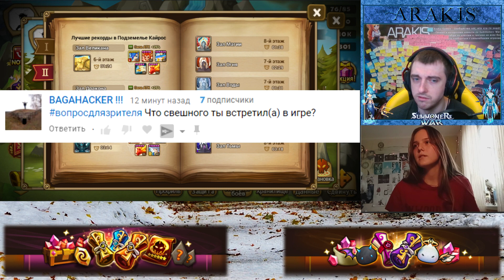Summoners War - Интервью с Baka-Fret ➔ задавайте вопросы в комментах ✔